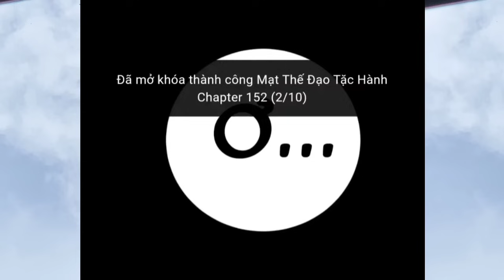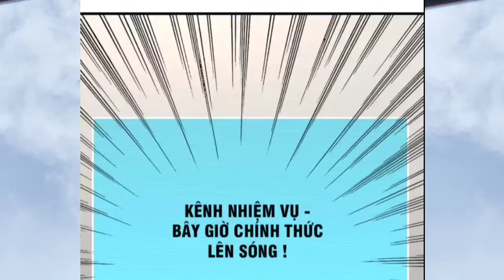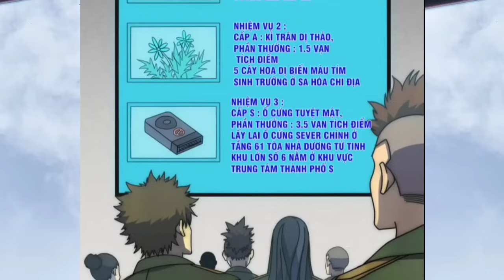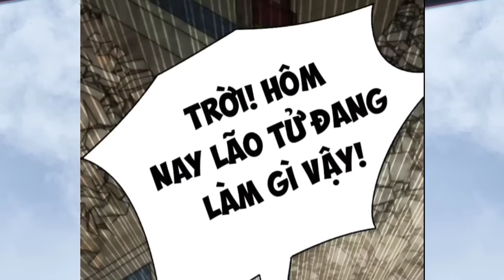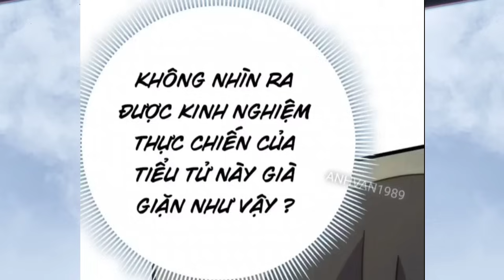Full Phần 11 | Bị Điện Giật Đến Mạt Thế Người Tu Luyện Còn Tôi Fam Quái Thăng Cấp